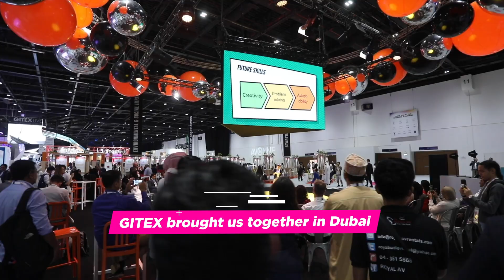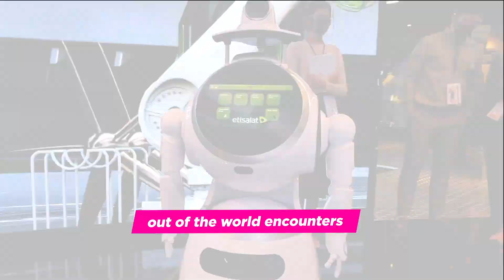أسبوع جيتكس للتقنية يستقطب زوراً من أكثر من 110 دولة بعد يومين فقط افتتاحه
08 Dec.2020- With the tremendous international support for the only global live, in-person tech event this year, GITEX has already received visitors from over 110 countries just two days after opening.  GITEX is ready to bring on its 2021 edition from 17 - 21 October at the Dubai World Trade Centre.

Proudly hosting the world with Expo Dubai next October.

08 ديسمبر 2020 -بفضل الدعم الدولي الكبير الذي حظي به أسبوع جيتكس للتقنية كالحدث الوحيد في العالم الذي تم تنظيمه واقعًيا هذا العام، والذي استقبل زواراً من أكثر من 110 دولة بعد يومين فقط من افتتاحه، أعلن جيتكس عن استعداده لتنظيم نسخته لعام 2021 خلال الفترة من 17 ولغاية 21 أكتوبر في مركز دبي التجاري العالمي.
نفخر باستضافة الجميع من حول العالم بالتزامن مع إكسبو دبي في أكتوبر المقبل.